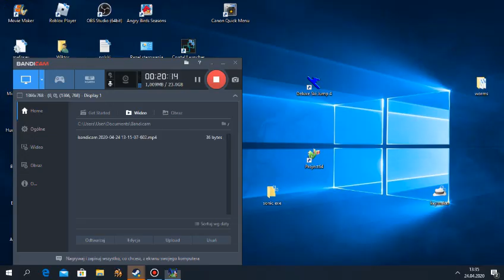#1 Sonic cd nowa gra